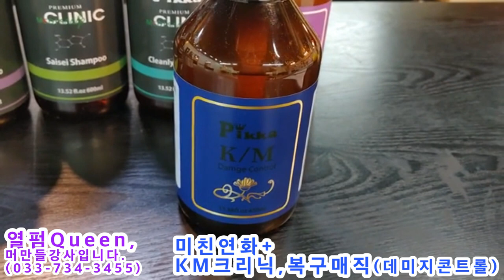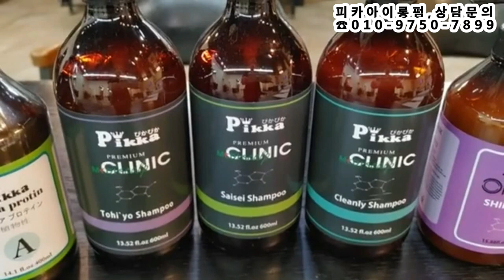중화없는크리닉매직, ,, 미친연화 + KM크리닉매직,복구매직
피카아이롱펌 본사 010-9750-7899       (피카아이롱회원점용)
★피카아이롱펌,  회원등록 세트지원 안내.~★
①피카아이롱,호수별선택/덮개아이롱(프리사이즈)
②홍보용배너 :  남/ 여자용 지원
●피카아이롱,회원점문의 ☎피카본사 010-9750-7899
ㅡㅡㅡㅡㅡㅡㅡㅡㅡㅡㅡㅡㅡㅡㅡㅡㅡㅡㅡㅡㅡㅡㅡㅡㅡㅡㅡㅡ
ㅡㅡㅡㅡㅡㅡㅡㅡㅡㅡㅡㅡㅡㅡㅡㅡㅡㅡㅡㅡㅡㅡㅡㅡㅡㅡㅡㅡ
¤피카는~아이롱펌,연화펌에서~,
ㅡㅡㅡㅡㅡㅡㅡㅡㅡㅡㅡㅡㅡㅡㅡㅡㅡㅡㅡㅡㅡㅡㅡㅡㅡㅡㅡㅡ
★피카,올렌시아염색 ~ 알러지,가려움 없는~ 건강염색,,,(암모니아프리,헤어칼라, NO-PPD)
★피카,올렌시아 (암모니아프리, NO PPD)
(회원점,,,입점~상담환영!!)
ㆍ
♧특징1♧
★두피 따가움,
★냄새,자극, 눈시림,
★알러지,가렵지 않아요,
★암모니아프리,헤어칼라,55Color
ㆍ
♧특징2♧
★암모니아,프리
★파라벤,프리
★알코올,프리
★실리콘,프리
★미네랄오일,프리
ㆍ
♧특징3♧
(7가지 순수한 식물성오일)
★올리브,
★해바라기,
★아마씨,
★아보카도,
★코코넛,
★마카다미아,
★아르간.
ㆍ
피카아이롱,,덮개아이롱,,올렌시아염색=본사입니다